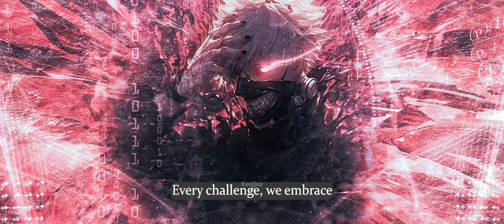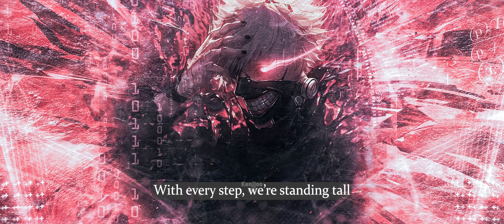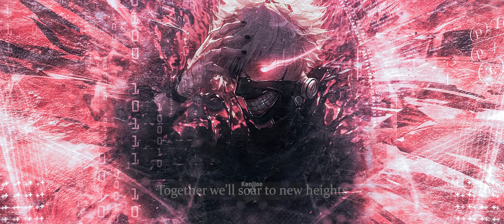Rise Up [Original Song]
Headphones recommended